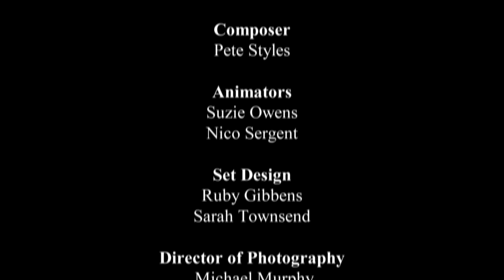Walter Whittles Time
Travel with Walter Whittle into a clockwork World of order and routine. When the old man's cat goes missing, he is forced to turn his hand to the unexpected.

An About Face Theatre Production
Written and Directed by Ruby Gibbens

Performers,
Graham Doody
Richard Woodall
Donovan Lewis

Jess Mackenzie
Fiona Richie
Andrew Purvin
ECHO Herefordshire

Production Mentor,
Nathan Williams

Composer,
Pete Styles

Animators,
Suzie Owens
Nico Sergent

Set Design,
Ruby Gibbens
Sarah Townsend

Micheal Murphy

Sound Design,
Daniel Timm

Sound Mixer,
Matt Morris

Editors
James Sheldon
Jay Francis

MAVERICK TELEVISION

THE RURAL MEDIA COMPANY